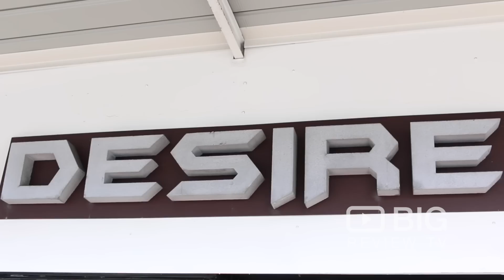Desire on James, a Clothing Store in Gold Coast for Fashion Clothes and Accessories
In the heart of Burleigh Heads comes a tiny boutique with a big amount of love! They aspire to sell clothes fit perfectly for all ages with a touch of their own personal creations as well! Become a fan to view all the latest stock or visit them in store.

Desire on James
Shop 10/50-52 James St, Burleigh Heads QLD Australia 4220